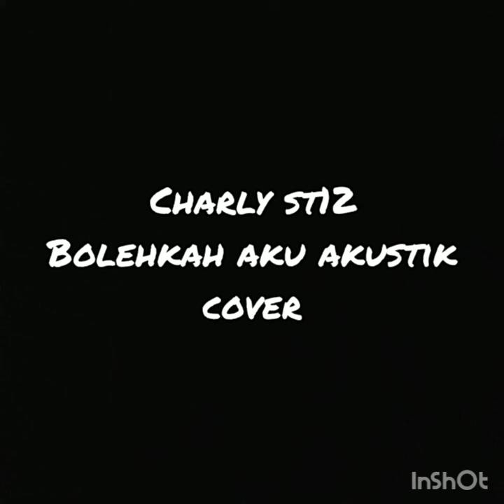Lagunya Charly st 12 - Bolehkah aku cover akustik Qudz